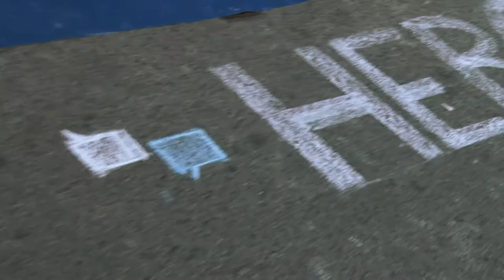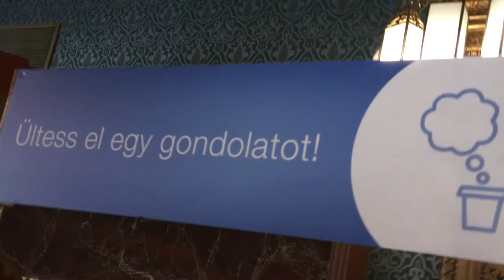HeroiKon 2017 Nemzetközi Konferencia kisfilm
Téma az előítéletesség lebontása.